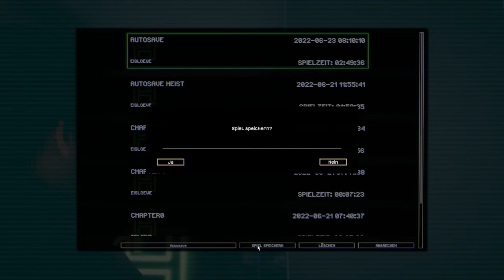American Theft 80s Gameplay #07 - Die Jack - Walker Flasche [German/Deutsch]